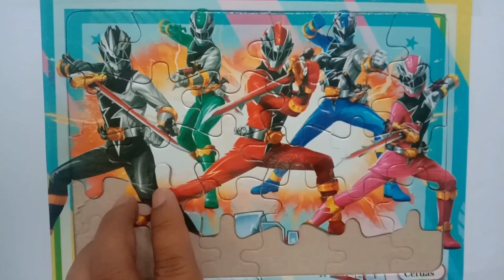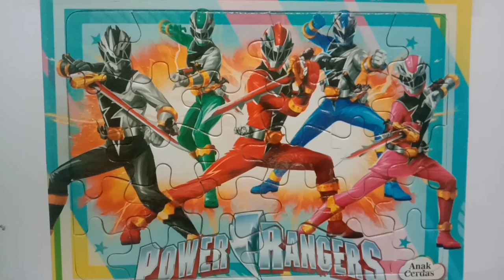The Mighty Power Rangers Jigsaw Puzzle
Introducing the Power Rangers TV Series jigsaw puzzle. Follow five ordinary teens become superheroes, as they use teamwork and incredible powers to save the world!